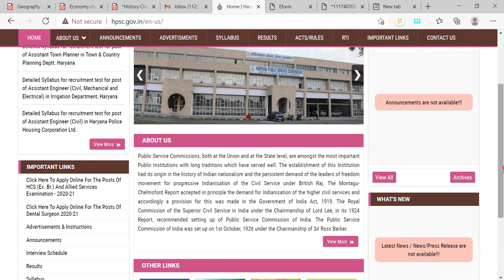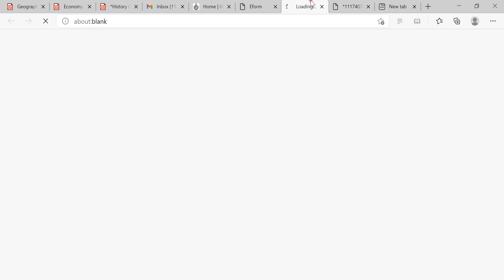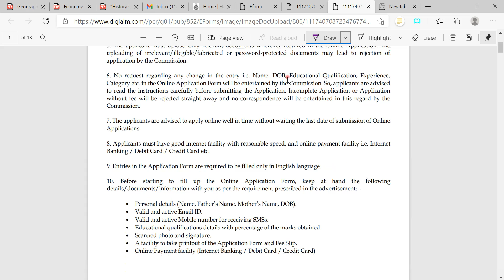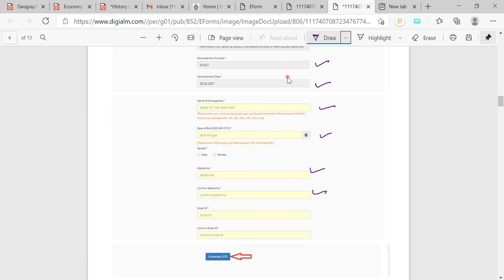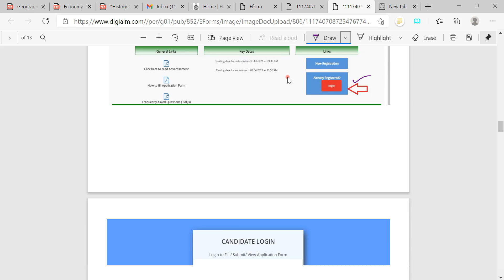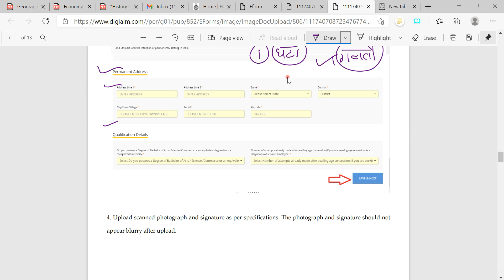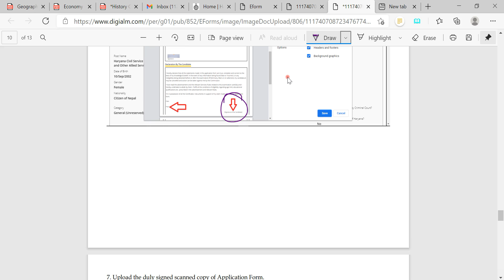hcs 2021 apply online link, best free study material, best test series for hcs 2021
1. Test series 30 test =2100 rs.
2. Notes for prelims and  mains =2100 rs.
3. Short notes and quick Revision notes = 1100 rs.

5000 rs m apko complete study material for prelims + mains + test series